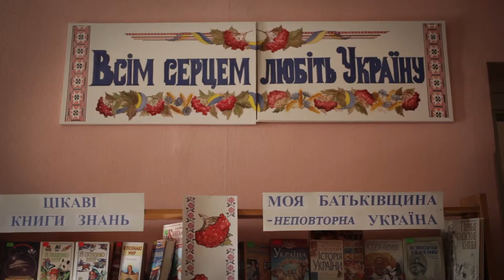СЄВЄРОДОНЕЦЬК І Метамісто: Схід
Сєвєродонецьк - живе прифронтове місто. Тут пульсує життя, працюють одночасно багато формальних та неформальних інституцій, сюди переїхали управління обласного рівня, створено незалежні майданчики для медіа, а на День Соборності тут танцюють гопак, обіймаються, і загадують бажання...

У 2017 році ГО "Конгрес Активістів Культури" в складі команди проекту "Метамісто: Схід" в рамках програми "Код Міста" здійснила культурне мапування шести прифронтових міст (Бахмут, Лисичанськ, Сєвєродонецьк, Добропілля, Костянтинівка, Покровськ). Через метод спостереження за процесом було здійснено відеофіксацію буденного життя інституцій культури та освіти.

Проект "Метамісто: Схід" у Сєвєродонецьку здійснено завдяки співпраці Гараж Генг, Formografia design studio, urban curators, Конгрес Активістів Культури, Олександра Михеда, Сєвєродонецької міської ради, юнацької бібліотеки ім. Й. Курлата. За підтримки КМЦ "Сіверський Донець", Карітас Сєвєродонецьк та Feidal Україна. За фінансової підтримки проекту «Програма сприяння громадській активності «Долучайся!», яка здійснюється Pact в Україні, та проекту «Зміцнення громадської довіри (UCBI II)», що фінансується Агентством США з міжнародного розвитку (USAID).

дослідження проводили: Олена Правило, Людмила Ничай; камера/монтаж: Ірина Правило